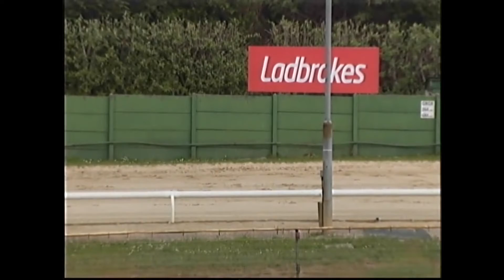Tuesday 25/05/2021 Race 3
Monmore Green Race Replays
View All Our Races Now on YouTube 24 Hrs After
Live Trials Every Day